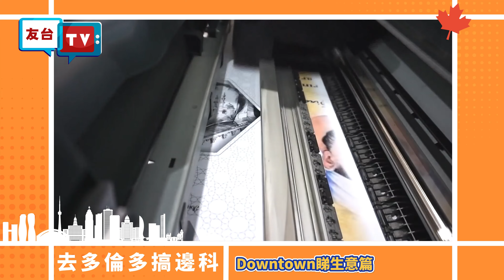【去多倫多搞邊科-Downtown睇生意篇👀】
加拿大新移民需要重新發展事業，眼見加拿大租金💰平香港一大截，唔少人都想把握機遇，開展一盤屬於自己嘅生意👍🏻。

做生意有人帶入行，自然行少好多彎路🔥！今日Amanda同埋E Plus Channel嘅Edward同Edmond，帶大家嚟到多倫多Downtown一間待售嘅印刷店，店主🧑🏻‍🦳因為退休而想出售業務，買家除咗可以接手店舖+器材+客源，店主仲會提供三個月培訓，帶買家熟悉業務、器材同見客，徹底咁交接成盤生意👍🏻。

如果你有興趣喺多倫多開展自己嘅生意，即刻click入影片📽️，了解吓點樣買賣生意啦，話唔定會畀到你一啲做生意嘅靈感💡！

立即Follow我哋，友誠國際為你Update最新升學、移民資訊✨ !
【友誠國際移民顧問有限公司】